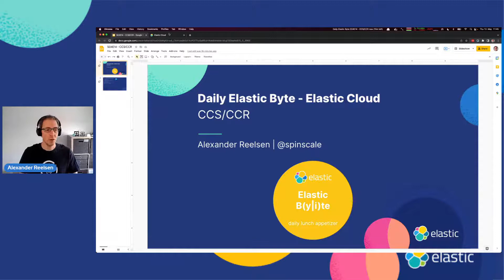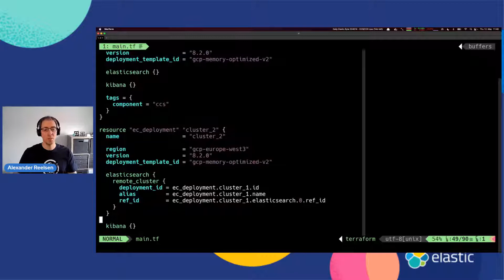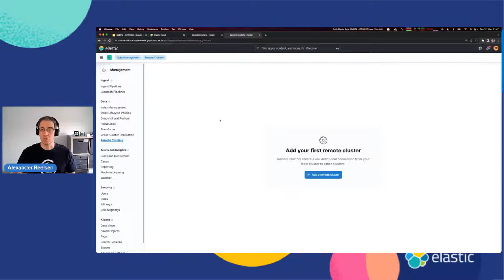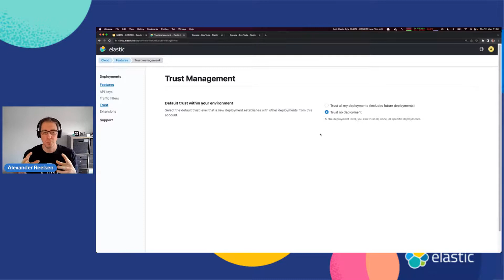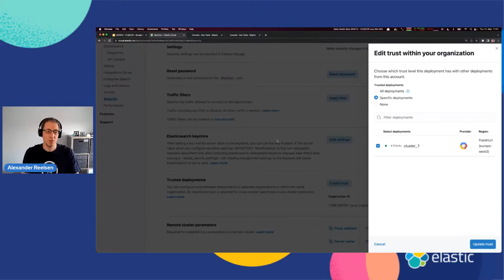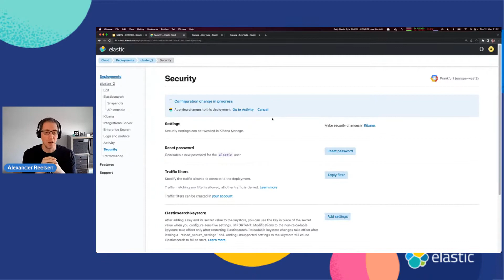CCS/CCR - Daily Elastic Byte S04E14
For three weeks we will dive into a different topic of Elastic Cloud every day before lunch in the CEST/EST timezone!

All you need to do is to be ready and tune in at 11:45 CEST/EST.